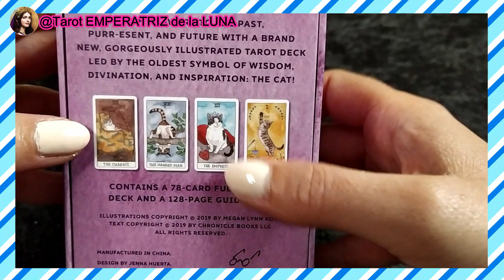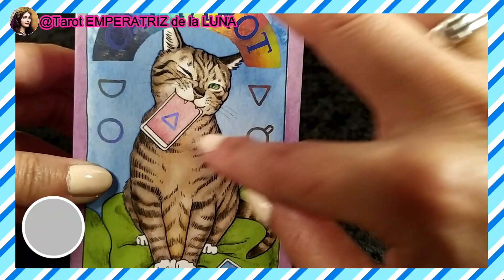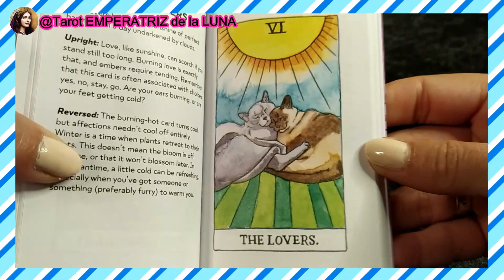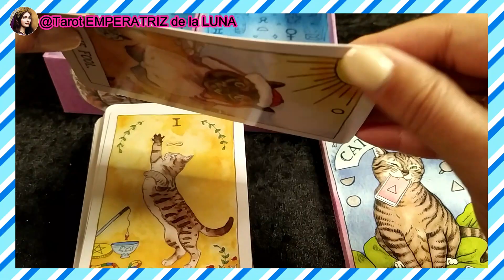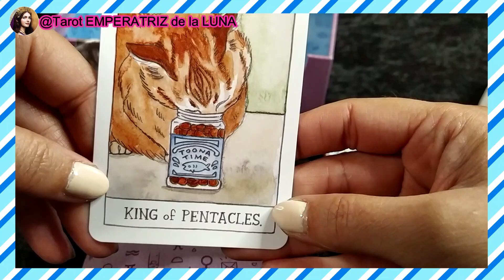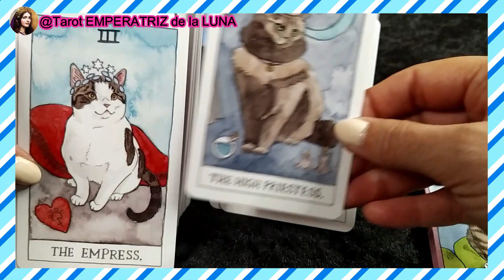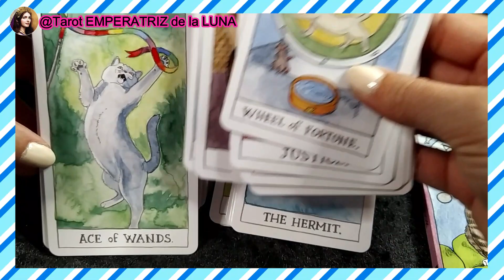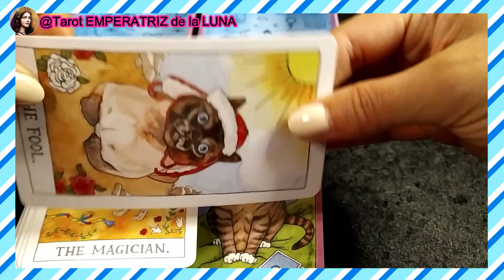🐈Gatos y Tarot🎴¿Qué Secretos Esconden?😸Unboxing del Tarot de Megan Kott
🐈Unboxing de Cat Tarot🐈

¡Bienvenidos, amantes del tarot y aficionados a los gatos! 🐾✨ En el video de hoy, tenemos el placer de desvelar el misterioso y encantador Cat Tarot de Megan Kottl🐈El Cat Tarot no es solo un mazo de tarot ordinario; es una fusión de la sabiduría ancestral del tarot con el místico mundo de los gatos. Cada carta ha sido cuidadosamente diseñada para capturar la esencia felina y su conexión con el universo😸En este unboxing, hare una primera impresión de las cartas, comentare sobre la calidad del mazo y la guía acompañante. ¿Estás listo/a para sumergirte en el mundo del Cat Tarot y descubrir qué mensajes tienen los gatos para ti? ¡Dale play al video y descúbrelo conmigo!😉​

😸➡️Cat Tarot

NAMASTE🧘🏻‍♀️